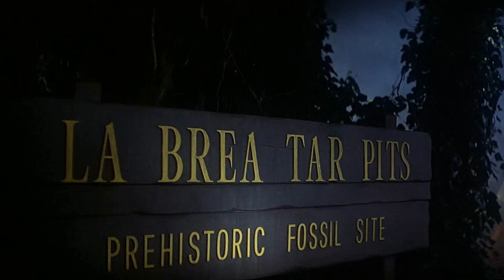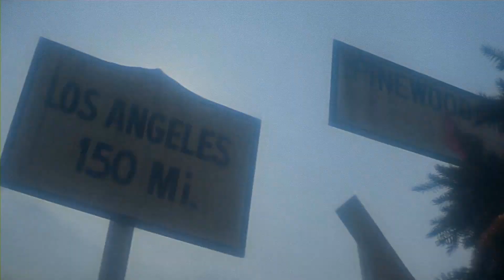1941 Movie - A Cult Classics People Barely Remember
Dan Aykroyd as Sgt. Frank Tree
Ned Beatty as Ward Douglas
John Belushi as Capt. Wild Bill Kelso
Lorraine Gary as Joan Douglas
Murray Hamilton as Claude Crumn
Christopher Lee as Capt. Wolfgang von Kleinschmidt
Tim Matheson as Capt. Loomis Birkhead
Toshirô Mifune as Cmdr. Akiro Mitamura
Warren Oates as Col. 'Madman' Maddox
Robert Stack as Maj. Gen. Joseph W. Stilwell
Treat Williams as Cpl. Chuck 'Stretch' Sitarski
Nancy Allen as Donna Stratton
Lucille Benson as Gas Mama
Jordan Cohen as Macey Douglas
John Candy as Pvt. Foley
Elisha Cook Jr. as The Patron
Eddie Deezen as Herbie Kazlminsky
Bobby Di Cicco as Wally Stephens
Dianne Kay as Betty Douglas
Perry Lang as Dennis DeSoto